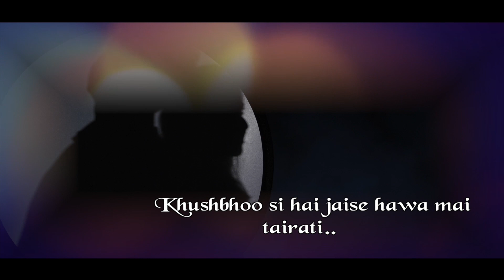Best Prewedding Of Aman & Marbhi By Abhi_Photography || Pathankot || Punjab || India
We made this pre wedding video on the latest song Awajh  by kamal Khan from the Movie Qismat &  Zindghi Song By Akhil  . I hope you enjoy this Pre Wedding Video of Aman & Marbhi